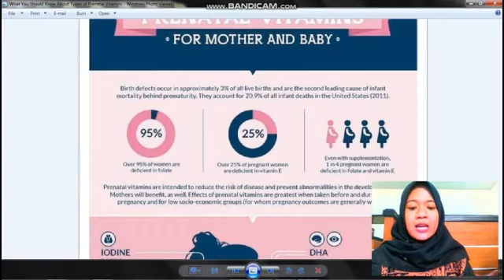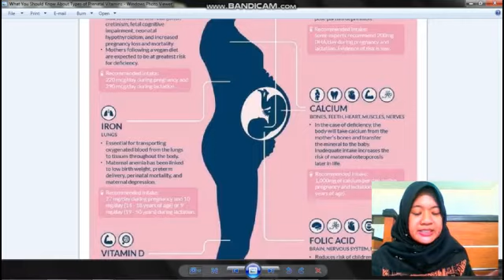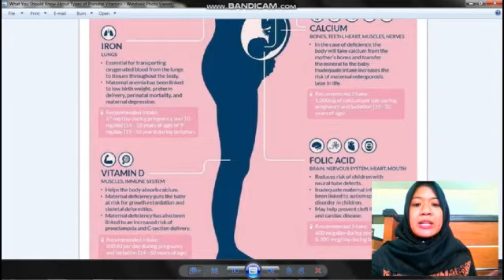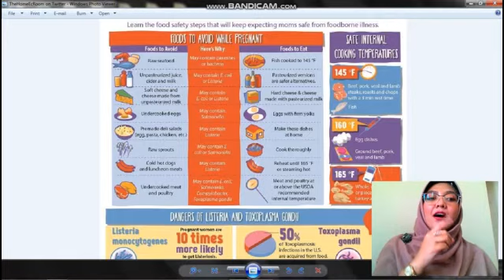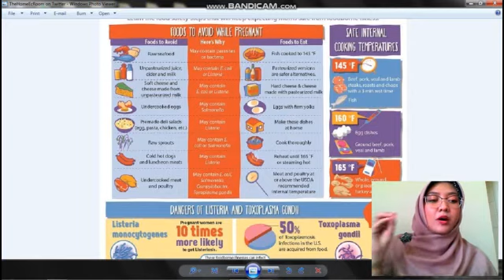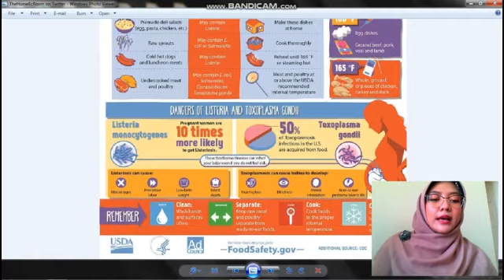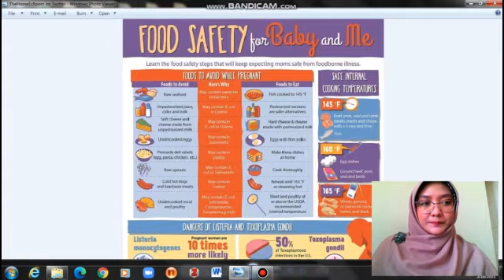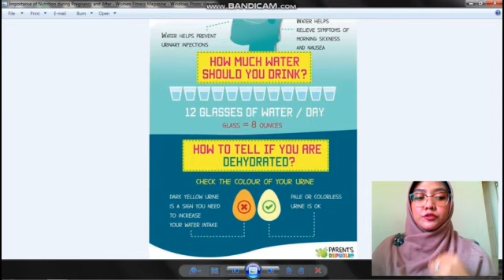LOMBA VIDEO PEMBELAJARAN AIPKEMA - NUTRITION IN PREGNANCY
universitas muhammadiyah lamongan kamus besar di kabupaten lamongan